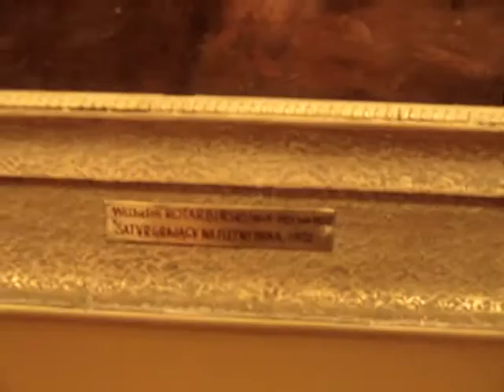Muzeum Podlaskie w Białymstoku.MPG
Muzeum Podlaskie w Białymstoku Ratusz 15-426 Białystok, Rynek Kościuszki 10